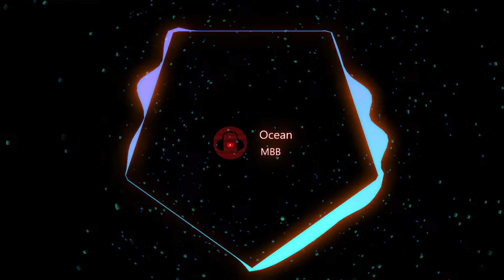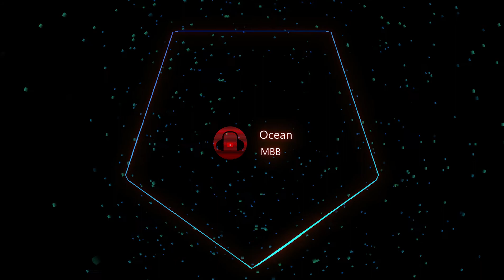🎵[No Copyright Music] Ocean | MBB🎵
Ocean de MBB está posteada bajo una  licencia Creative Commons.